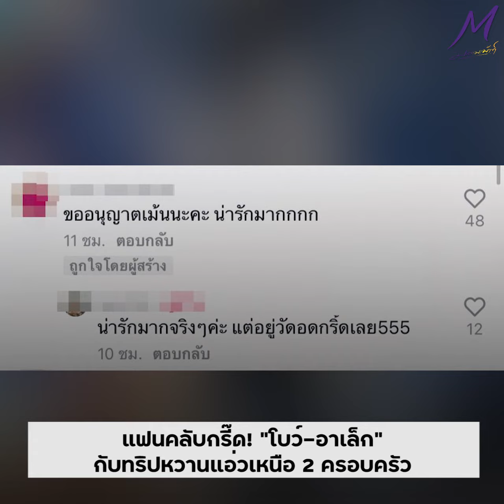แฟนคลับกรี๊ด! "โบว์-อาเล็ก" กับทริปหวานแอ่วเหนือ 2 ครอบครัว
แฟนคลับถึงกับร้องกรี๊ด! เมื่อสาว โบว์เมลดา และหนุ่ม อาเล็ก ออกทริปหวานแอ่ว ภาคเหนือ ด้วยกันทั้ง 2 ครอบครัว